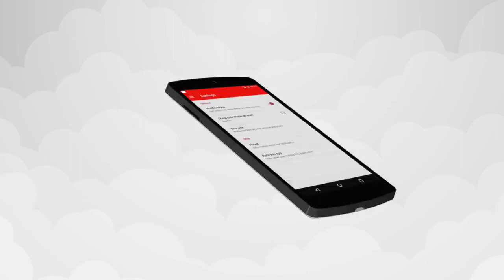PUB ANNONCE & SPOT : Guinee HIT Music ( La Premiere Application de la musique Guinéenne ) By Dj.IKK